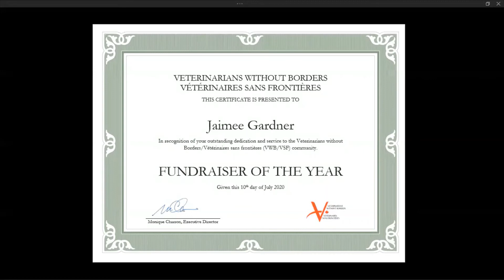Veterinarians Without Borders 202 Fundraiser of the Year Award Recipient